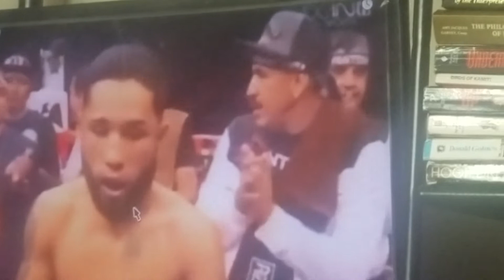LUIS NERY TESTED POSITIVE FOR STEROIDS BEFORE HE BEAT SHINSUKE YAMANAKA!! STRIP HIM ASAP!